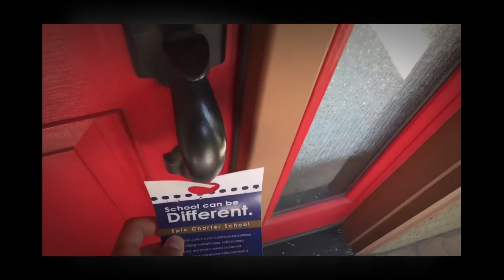Door Hangers Hillsboro